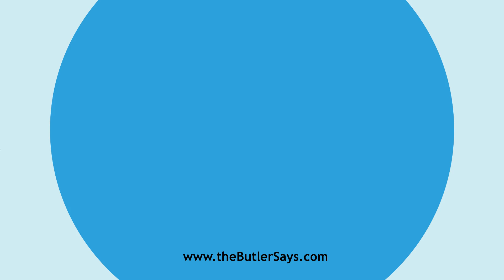Learn how to say this word: "Colloidality"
This is the definition of "Colloidality":
n.  The state or quality of being colloidal.